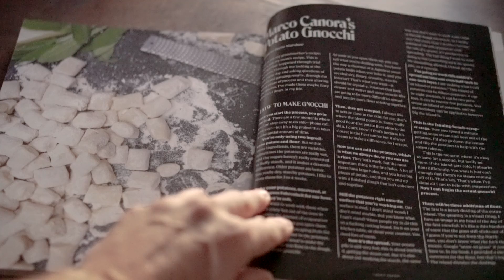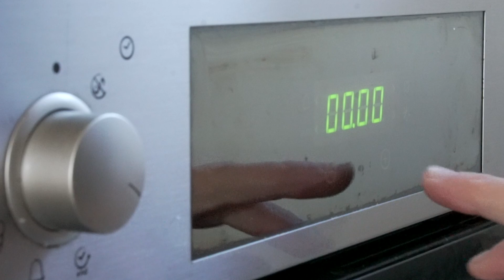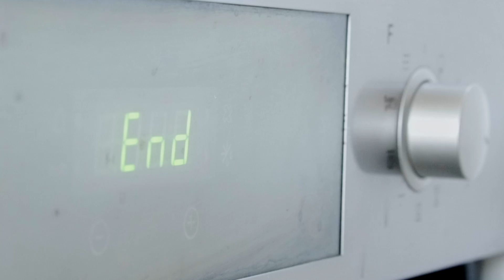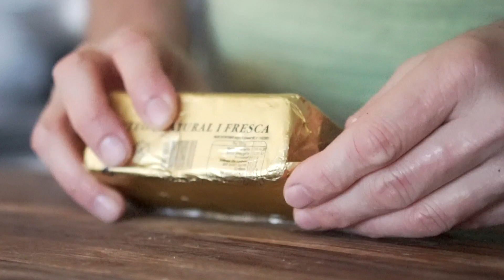ÑOQUIS O GNOCCHI SIN HUEVO [ASMR]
Los gnocchi pueden elaborarse sin huevo. Son más “inestables”, pero quedan muy ricos. Estos con ajo, salvia y guindilla, tan sencillos como ricos.

Ingredientes:
Patatas
Harina
Sal
Guindilla
Ajo
Salvia
Mantequilla
Aceite de oliva virgen extra
Pimienta negra

Si te ha gustado, recomiendo también esta receta de gnocchi de espinacas